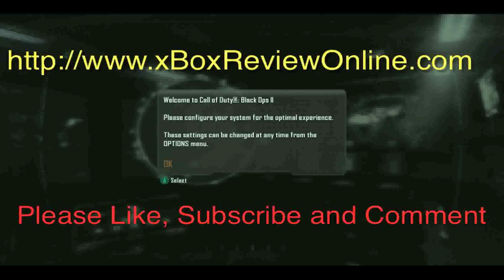Bioshock Infinite Walkthrough Gameplay Part 9 game play theRadBrad rules xBox 360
Bioshock Infinite Gameplay Walkthrough Part 9 game play theRadBrad rules xBox 360

Here is a walkthrough and gameplay of the new Bioshock Infinite Chapter 1 capture in 1080p without commentary.

Game Reviews - for COD BO2, Dead Space 3, Tomb Raider, and xBox 360 game play videos.